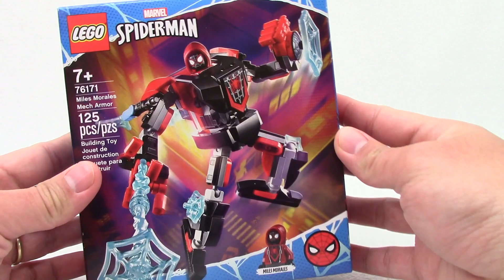LEGO Miles Morales Mech Armor - Let's Build!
This has such better articulation than the original Spider-Man mech.  Glad LEGO is constantly improving this NexoKnights template.  Love how Miles has 2 tone legs.  Now we just need an umasked head and hair.  That would have been nice.

For $10 this has so many parts in great colors.  Great buy.